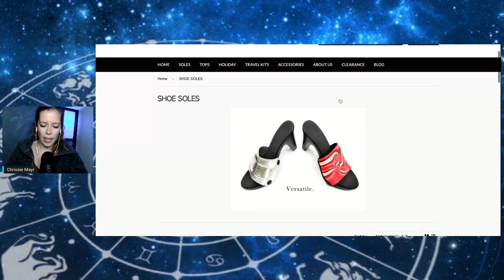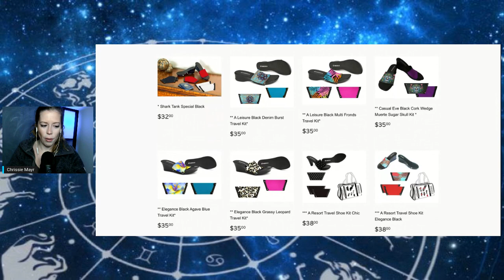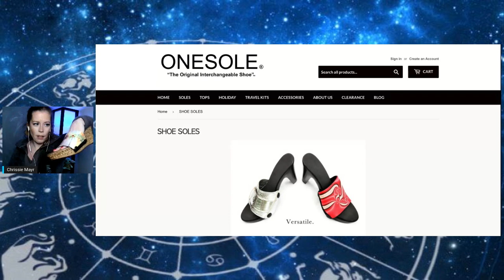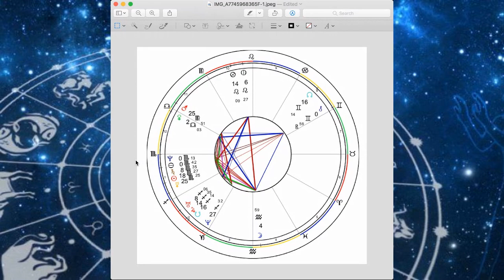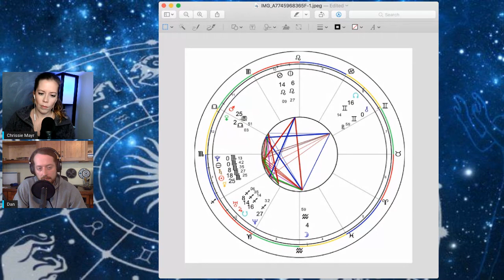CMP 172 - Dan Shukis - Cosmic Keys, Astrology, Chrissie's Chart Confirms a Fight For Free Speech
Dan Shukis of the Cosmic Keys Podcast joins Chrissie Mayr to discuss his podcast where he does weekly astrology forecasts and has long form discussions on current events, spirituality and the occult. Dan walks Chrissie through a reading of her natal chart- where the planets were aligned the minute Chrissie was a born- and uses it to explain where she's come from and where she's headed and why it's so clear that her future is fighting for free speech through comedy and podcasting!